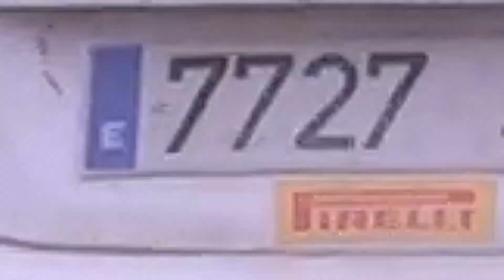Show & Mistakes | 1r Rally Memorial Abel Puig 2020 | ADRacing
Show & Mistakes | 1r Rally Memorial Abel Puig [CERVERA] 2020 | ADRacing